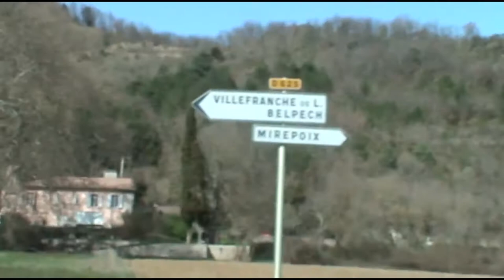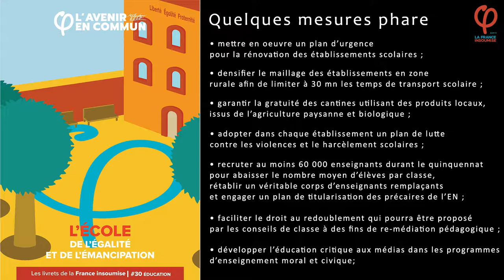L'école en milieu rural - Carnets de campagne #1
Premier volet de notre émission "Carnet de campagne - La parole au peule !",  consacré à l'école en milieu rural.
Entretien avec Pierre Vabre, parent d'élève et délégué du CIV du bas castillonais, en Ariège.